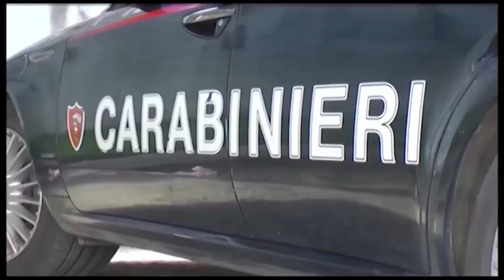“E’ lei la mia spacciatrice” poi ritratta davanti al giudice 31enne rischia il processo